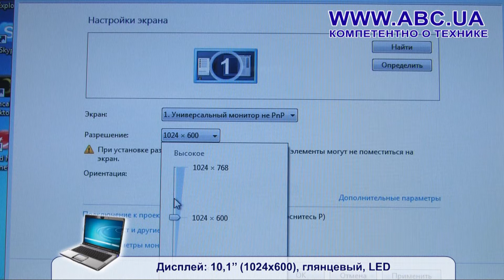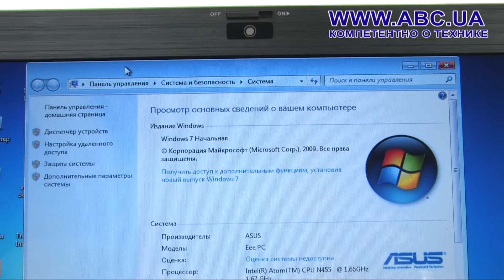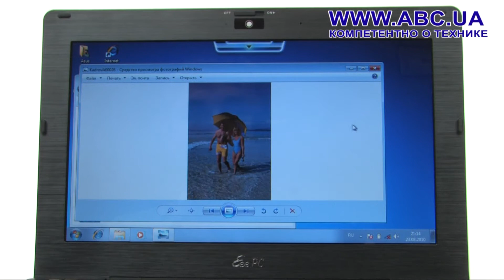ASUS Eee PC 1018P Black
Видеообзор ASUS Eee PC 1018P Black